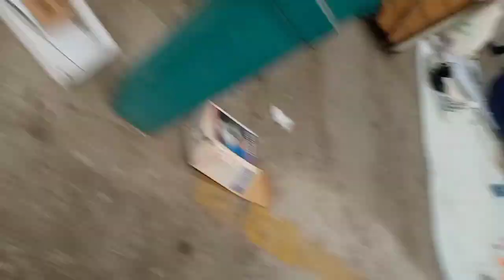Manisa bit pazarı.ucuz bilgisayar aldık...